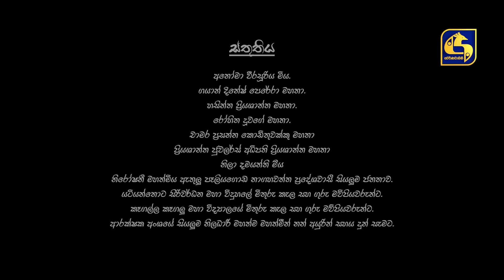Akshi || අක්ෂි || Episode 07 || 14th February 2023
Akshi || අක්ෂි

A story with, love, affection & Curiosity.
"අක්ෂි" දෙනෙත් නොපෙනෙන මිනිස්කම || කුතුහලය, ප්‍රේමය, සෙනෙහස නොඅඩුව කැටිකරගත් "අක්ෂි" ආවේගශීලි රූපණ රීතියකින්.

Director - Shan Jayarathna
Cast:
Shalini Tharaka
Kalana Gunasekara
Anuradha Edirisinghe
Wasantha Kumaravila
Danushka Rathnayaka